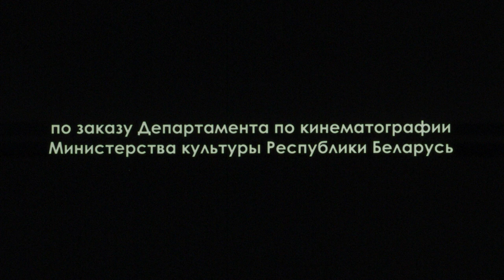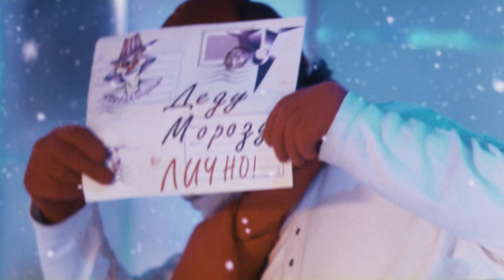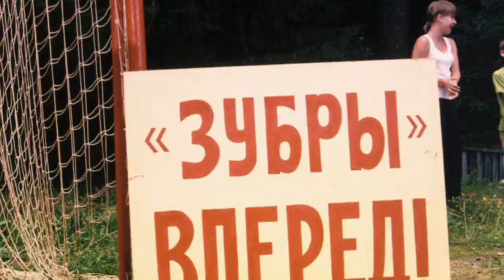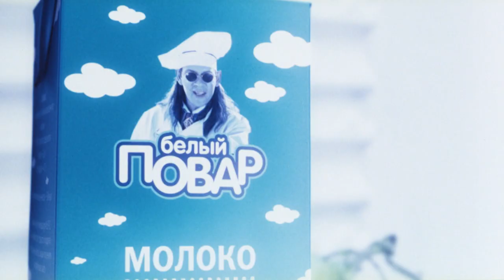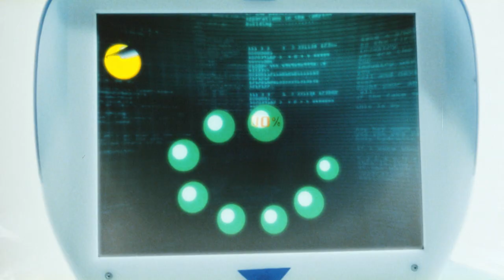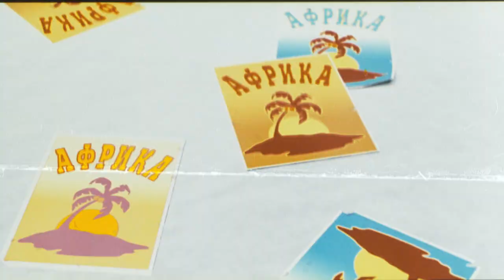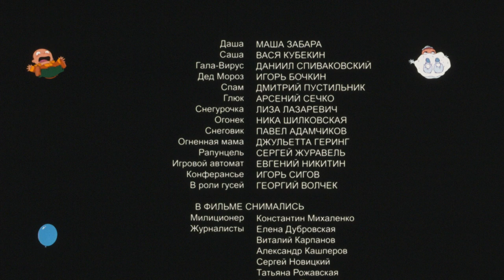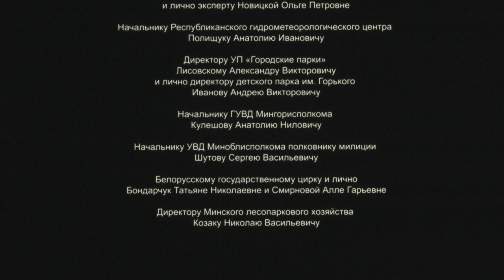Детский фильм "Новогодние приключения в июле"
Авторы сценария: Валентин Залужный, Илья Цофин
Режиссер ЕленаТурова. Иван Павлов
Операторы-постановщики:
Андрей Герасимчик
Художник-постановщики:
Композиторы:
Директор:
Художник по костюмам:
Художник-гример:
Монтаж: Юрий Бутько
И еще много хороших людей )))